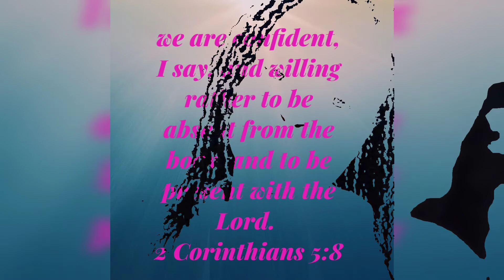Rest well, Baby Cousin! You are missed. I love you, Kierra Davis MyBaby GoneTooSoon 😭💔🙏🏾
Family, please pray for my family. We lost a very special person. 💔😭🙏🏾❤️